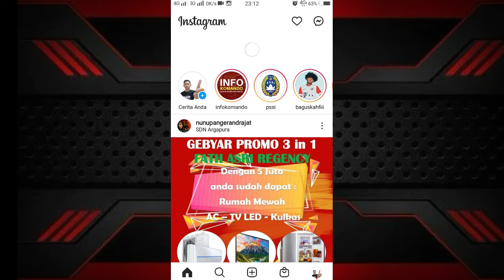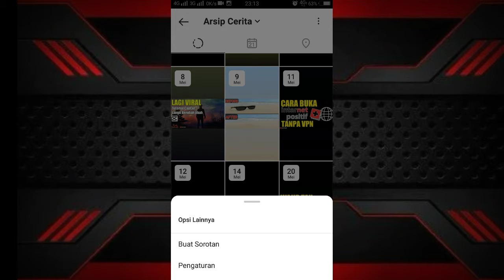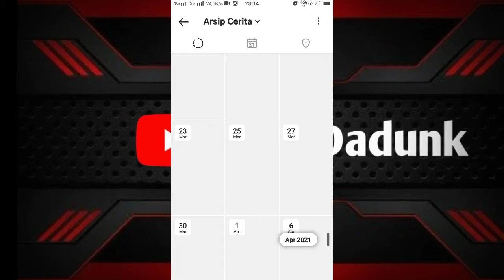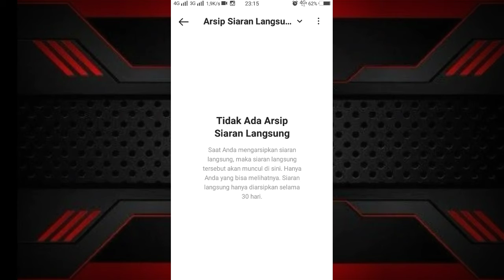Cara Menyimpan Postingan Instagram Otomatis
Cara Menyimpan story instgram dan Live Video Instagram Secara Otomatis Pada video ini saya akan membuat tutorial Instagram cara menyimpan instastorydan video live Instagram secara otomatis tanpa harus menyimpan secara manual, dan story instagram dan live video akan disimpan di dalam arsip live video dengan menyimpan otomatis, kita tidak ribet untuk menyimpan secara manual ke dalam arsip video langsung, semoga tutorial video cara menyimpan story dan video langsung secara otomatis ini dapat bermanfaat untuk anda semua, jangan lupa untuk subscribe like dan comment.

How to Save Live Instgram Videos Automatically , live videos , instgrams , Instagram tricks , how to save live videos , save live video striming , instgram striming , rudi dadunk , how to save live striming , how to open archives on the program , how to save automatically , how to make live striming , many cars like , how to add instgram followers , how to get the latest instgram tricks , how to save live videos to archive , caramenyimpan story instagram otomatis